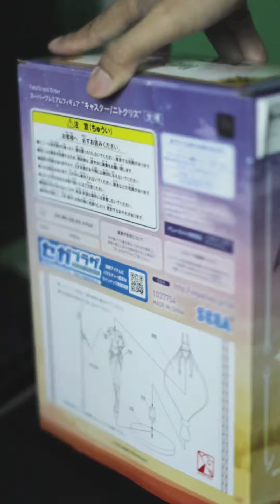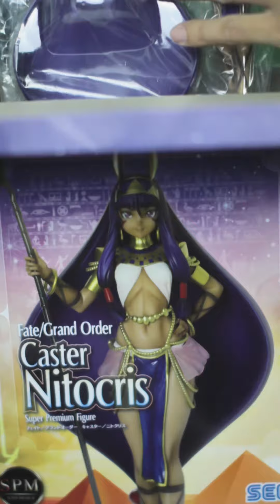Unboxing Caster Nitocris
Caster Nitocris Fate Grand Order Sega SPM Figure